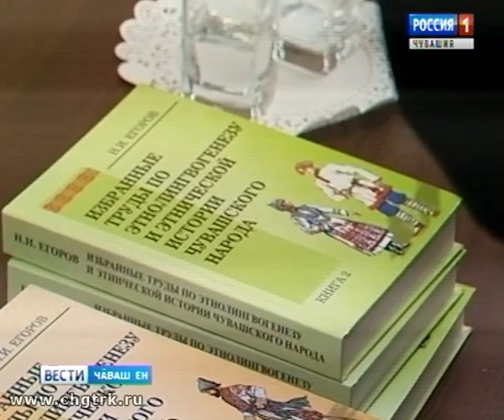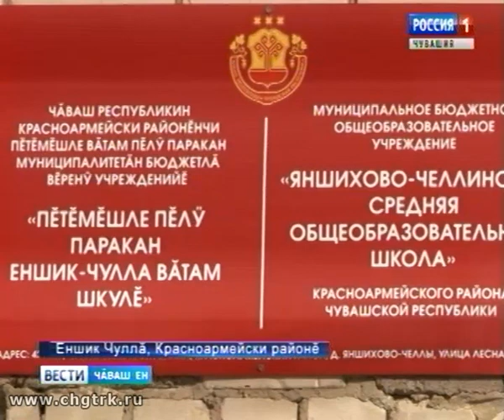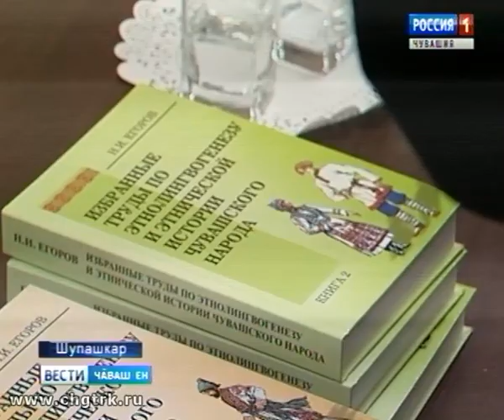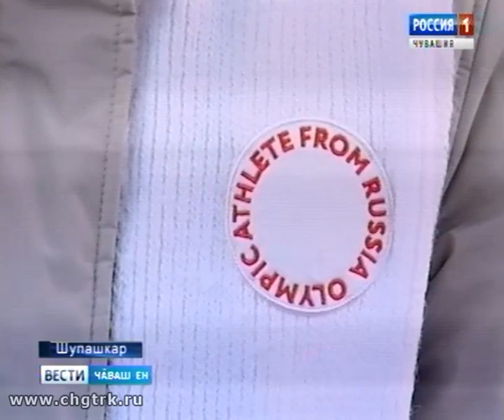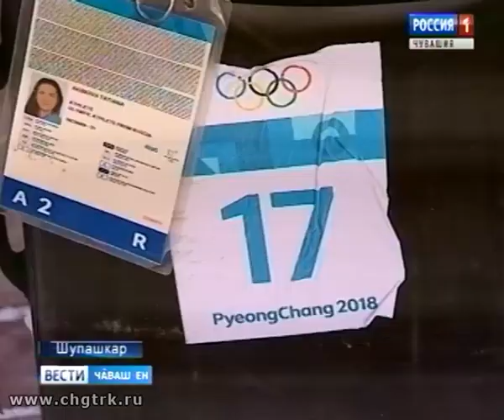Вести Чăваш ен. Вечерний выпуск 22.02.2018